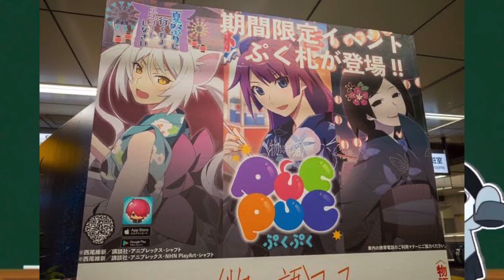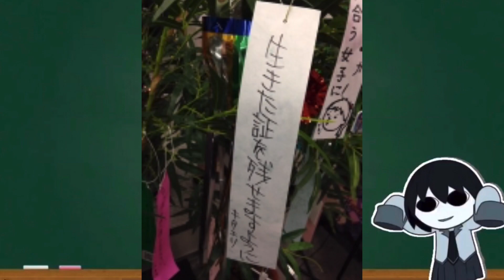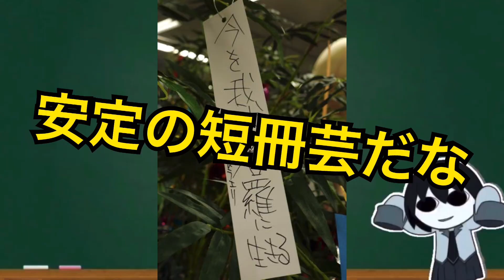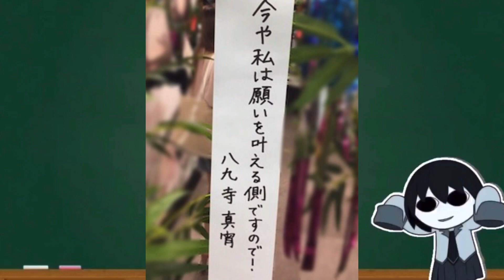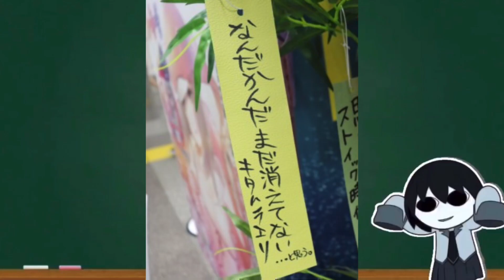【化物語】喜多村英梨の七夕短冊が悲しすぎるww【西尾維新】【阿良々木火憐】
火憐ちゃんをペロペロしたいです。(願望)

【化物語】意外と知らないキャラクター名の共通点【物語シリーズ】【シャフト】

【化物語】アニメに隠された戦場ヶ原ひたぎの小ネタ３選【物語シリーズ】【シャフト】

【化物語】阿良々木家の意外と細かい設定をまとめてみた【アニメ】【シャフト】

☆この動画には以下の要素を含みます
物語シリーズ　西尾維新

■ファーストシーズン
化物語　傷物語　偽物語　猫物語(黒)
■セカンドシーズン
猫物語（白）傾物語　花物語　囮物語
鬼物語　恋物語
■ファイナルシーズン
憑物語 暦物語 終物語 続・終物語
■オフシーズン
愚物語 業物語 撫物語 結物語
■モンスターシーズン
忍物語 宵物語 余物語 扇物語 死物語

阿良々木暦 - 神谷浩史
戦場ヶ原ひたぎ - 斎藤千和
八九寺真宵 - 加藤英美里
神原駿河 - 沢城みゆき
千石撫子 - 花澤香菜
羽川翼 - 堀江由衣
忍野メメ - 櫻井孝宏
忍野忍 - 坂本真綾
忍野扇 - 水橋かおり
阿良々木火憐 - 喜多村英梨
阿良々木月火 - 井口裕香
貝木泥舟 - 三木眞一郎
斧乃木余接 - 早見沙織
エピソード - 入野自由
ドラマツルギー-江原正士
ギロチンカッター-大塚邦忠
戦場ヶ原父-立木文彦
臥煙伊豆湖 - 雪野五月
沼地蠟花 - 阿澄佳奈
神原遠江 - 根谷美智子
老倉育-井上麻里奈
その他アニメ、漫画、小説など